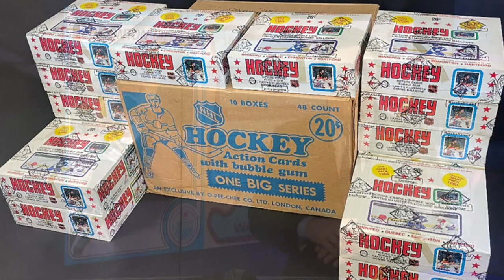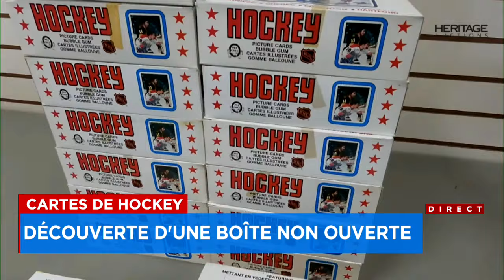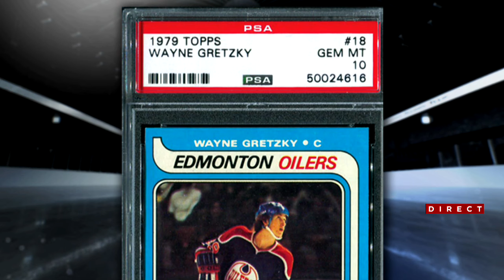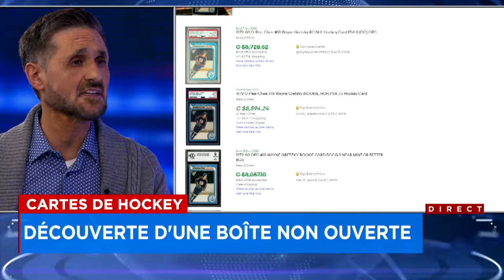«Au niveau des cartes de hockey, c’est définitivement la découverte du siècle» : entrevue